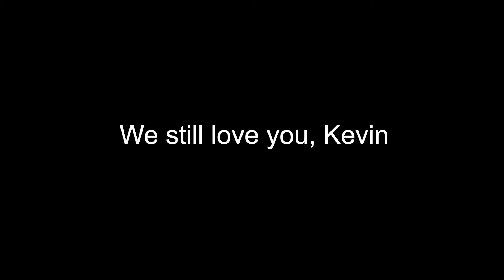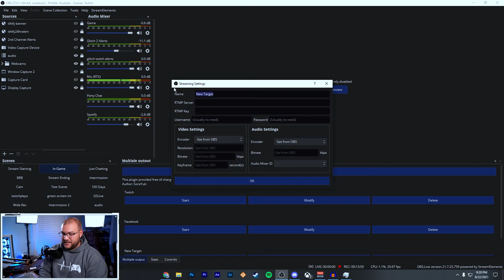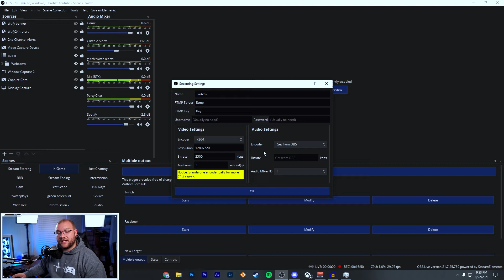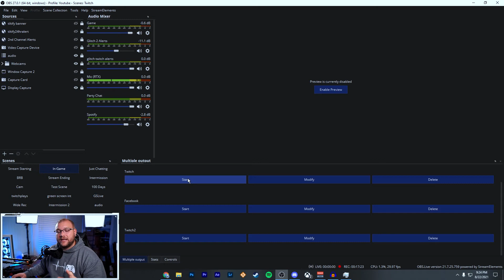Multistream for FREE to Twitch, YouTube, and More Using This OBS Plugin!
In this video, we breakdown the multi rtmp plugin that you can add to OBS to enable you to stream to unlimited sources directly from OBS without a service like Restream.io, Mobcrush, Castr.io, etc.

Timestamps
0:00 Intro
1:07 Plugin Download/Installation
1:56 Plugin Setup in OBS
4:20 Quality/Example
4:58 Considerations/Limitations
6:14 Outro

Are you a Console Streamer?  Then you need Lightstream!

DO NOT Buy a Shure SM7B Before Watching This! 11 Microphones Including Elgato, FIFINE, Rode and More
7 Views - Apr 1, 2024

68% . 20.4K/30K

. 33% 333/1K
Newest Member:  darkiceg4793♯0
Come Watch My Stream!
Socials
Channel Started - 7/12/2019
YouTube Partner Program - 11/7/2020